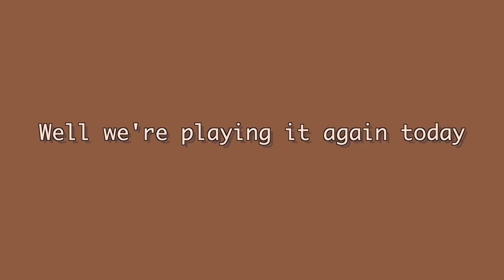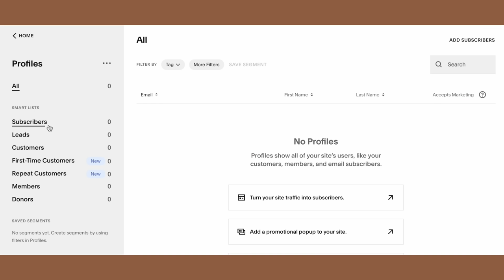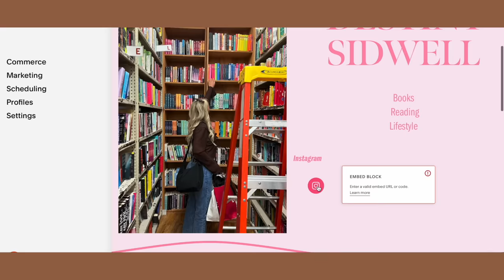Board Game Picks My November TBR 🍂💫🌲 *10 book prompts*